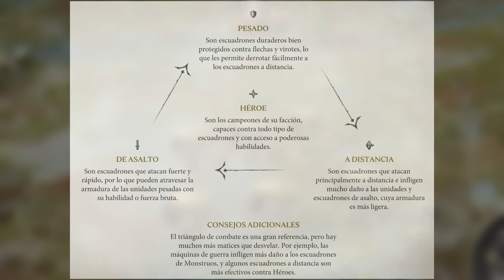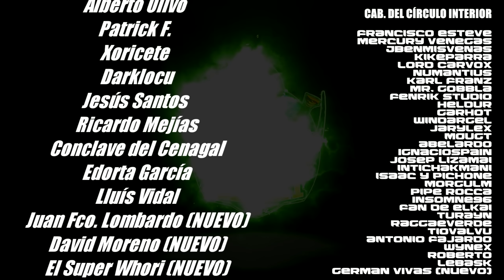¡FORJADOS en la TORMENTA vs ORRUK! Warhammer Age of Sigmar: Realms of Ruin. GAMEPLAY ¿Cómo Jugar?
Especificaciones técnicas de mi pc (alias el Nuevo Pepino):
16GB RAM G.Skill Trident Z Royal DDR4 3600Mhz
🐤PODÉIS SEGUIR NOVEDADES POR TWITTER 🐤